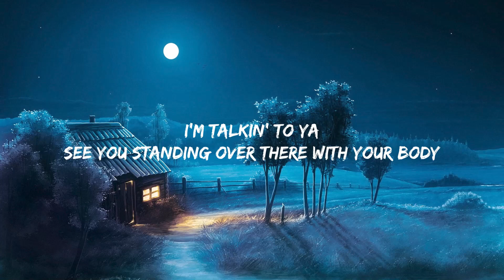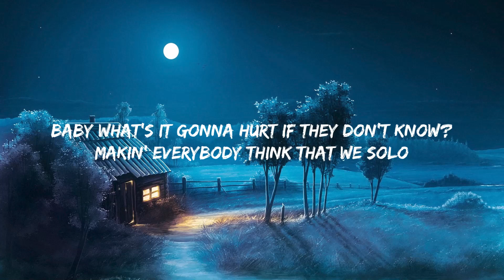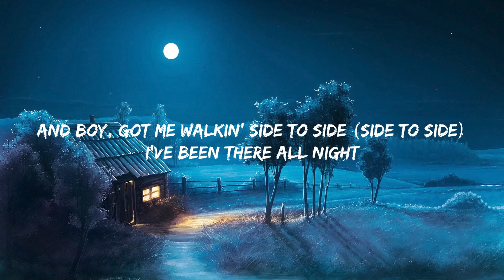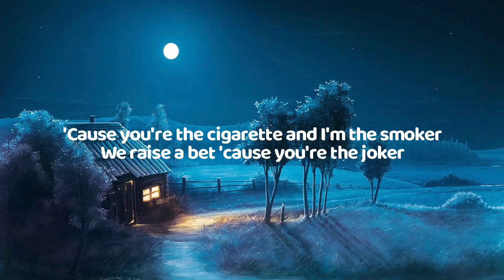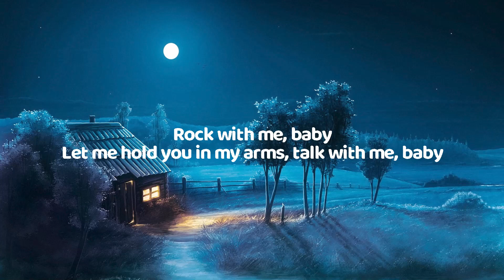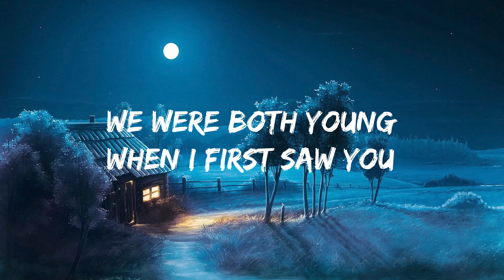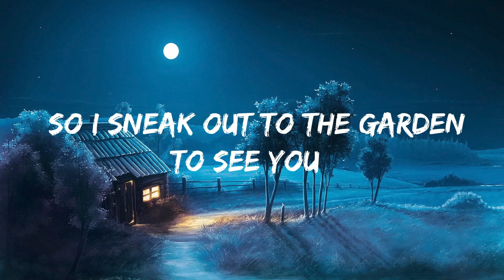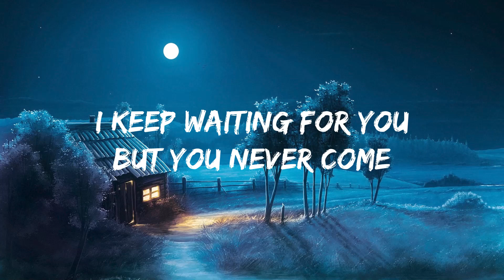Ariana Grande - Side To Side ft. Nicki Minaj (Mix Lyrics)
Ariana Grande - Side To Side (Lyrics) ft. Nicki Minaj

Uh, yeah
Wrist icicle, ride di*k bicycle

All these bit*hes' flows is my mini-me
Uh, I-I give zero f*cks and I got zero chill in me

Say I should give em up (Give em up)

[Refrain: Nicki Minaj and Ariana Grande]